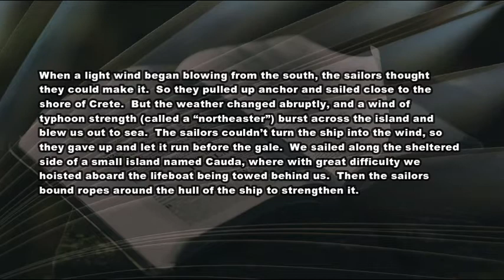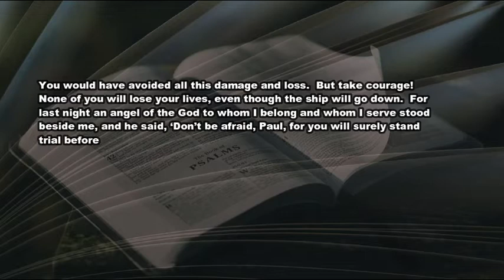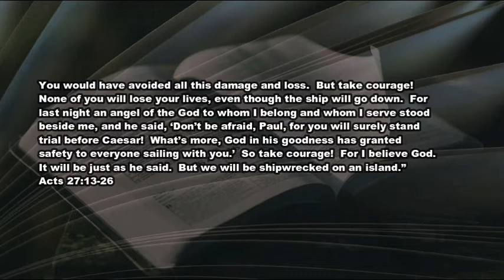6 21 21 Out of the Frying Pan...Into the Fire...FEAR NOT!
The sailors had both good news and bad from Paul; they were going to lose the cargo and ship (that wasn’t the good news), but they were going ...